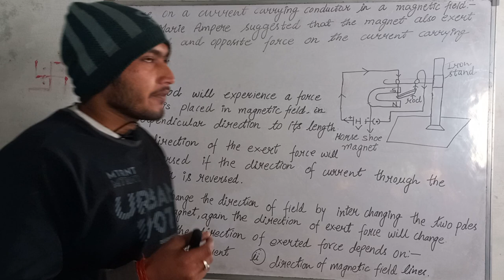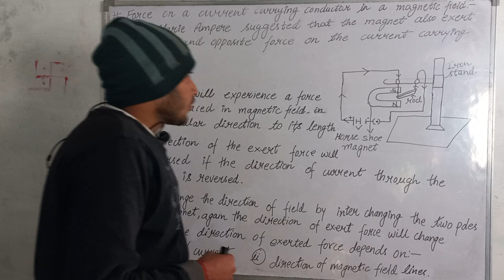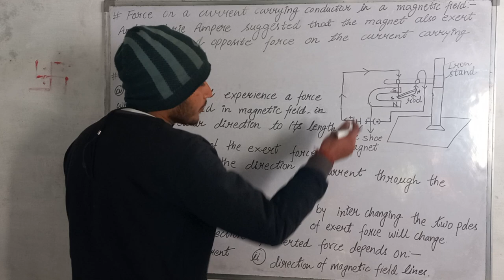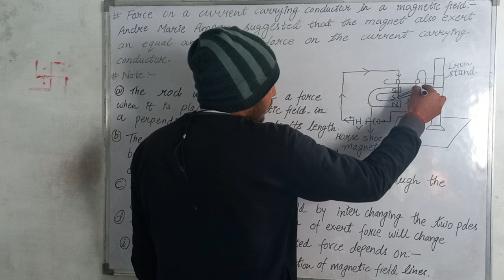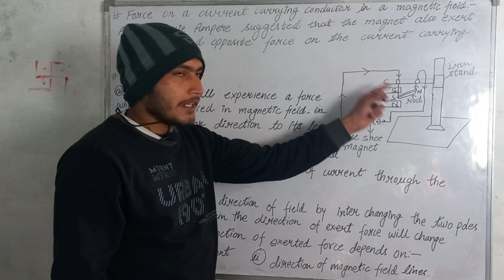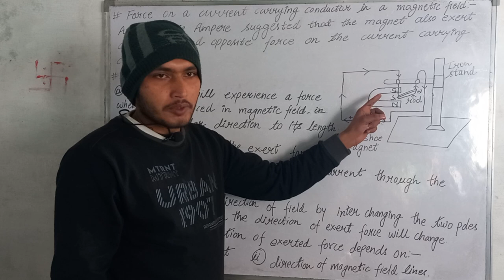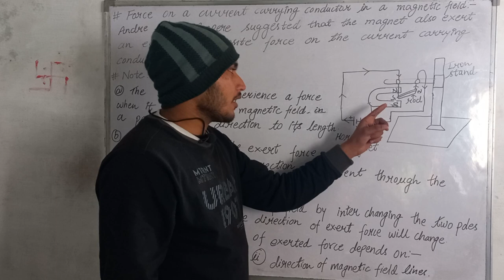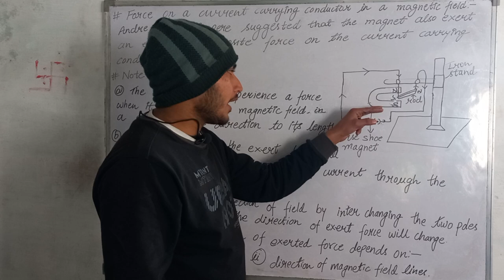force acting on current carrying conductor in a magnetic field ! class-10th ! chapter-13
force on a current carrying conductor in magnetic field
force acting on current carrying conductor in a magnetic field
force acting on current carrying conductor in magnetic field
force on a current-carrying conductor in a magnetic field pdf
force on a current-carrying conductor in a magnetic field formula
force experienced by current carrying conductor in magnetic field
what is magnetic field due to a current carrying conductor
current carrying conductor in magnetic field
how to find force in magnetic field
magnetic force on a current carrying wire
force on a current carrying conductor on a magnetic field
force of a current carrying conductor placed in magnetic field
force on a current carrying conductor placed in magnetic field
force on a current carrying conductor in uniform magnetic field
force-on-a-current-carrying-wire-in-a-uniform-magnetic-field
magnetic force on a current-carrying wireforce on a current carrying conductor in a magnetic field
what happens to a current-carrying wire in a magnetic field
why is there a force on a current carrying wire
magnetic force on a current carrying wire formula problems
magnetic force on a current-carrying wire formula
force on a current carrying wire
force on current in magnetic field
force on a current loop
force on a current carrying wire in magnetic field
force of a magnetic field on a current-carrying wire